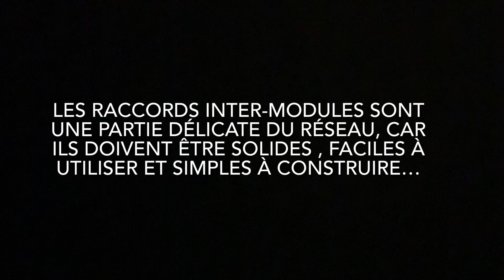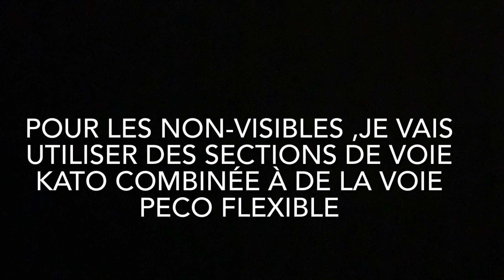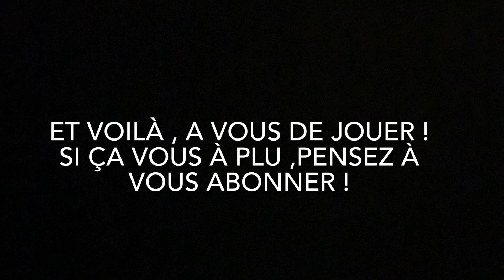TUTORIEL gare de L’Arbresle les raccords entre modules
Modélisme ferroviaire échelle N tutoriels pour la réalisation des raccords entre modules